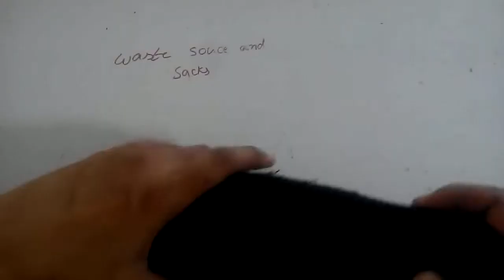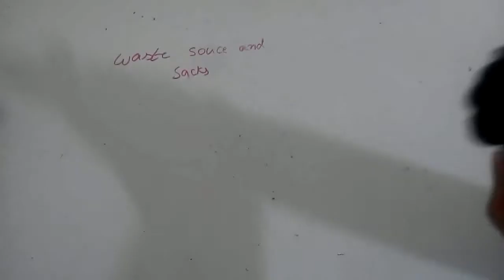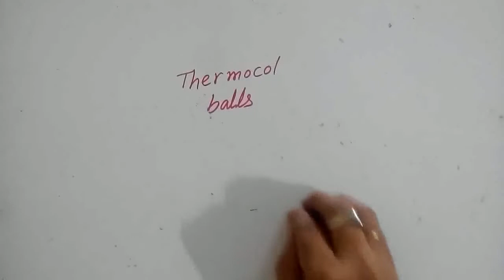//waste sauce bottle and unused socks craft //